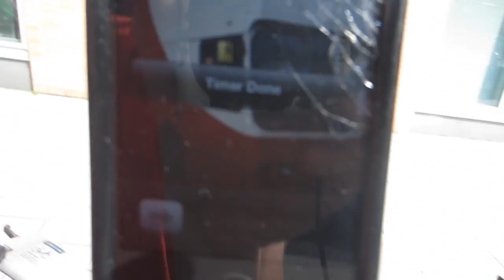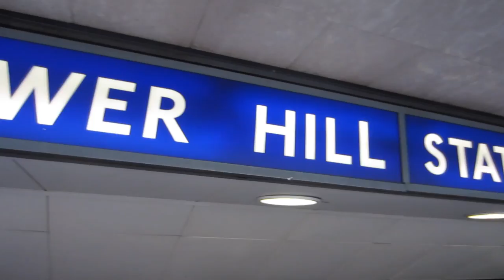Day with Alfie | Louis Cole Daily Vlogs 105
in order of apperance

COMMENT IF YOU CAN SPOT ANY OTHERS...

Electro Music Supplied by Monstercat:
Artist Name: Televisor - Starlight (Tut Tut Child Remix)